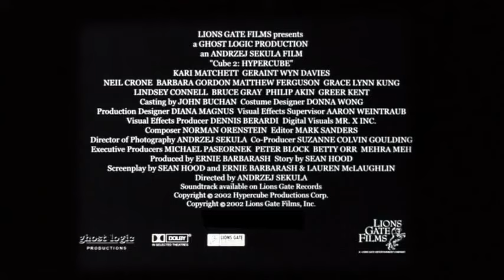Cube 2: Hypercube 2002 Trailer | Kari Matchett | Geraint Wyn Davies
Cube 2: Hypercube 2002

Eight strangers awaken with no memory and find themselves in a puzzling cube shaped room where the laws of physics do not always apply.

Director: Andrzej Sekula
Writers: Sean Hood (story), Sean Hood (screenplay)
Stars: Kari Matchett, Geraint Wyn Davies, Grace Lynn Kung